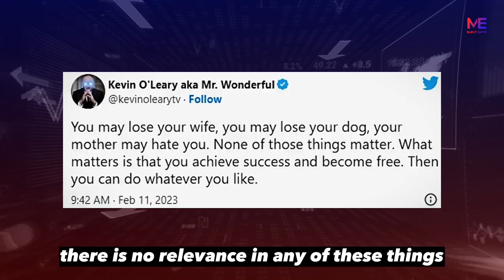"The Moment Has Come To Buy Crypto." Newest Bitcoin and Ethereum Forecast from Kevin O'Leary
Shark Tank star Kevin O'Leary last week caused a stir online when he sent out a weird tweet suggesting people should give up absolutely everything to become financially independent: "You might lose your wife, your dog, and your mother might not like you. All those things are irrelevant. What matters is that you succeed and free yourself. After that, you can act whatever you like.

This remark caused O'Leary a lot of reaction on Twitter and in the media, and in my opinion, for good reason. Overall, Kevin O'leary's public image has been in free decline since the FTX scandal, and his tweets aren't helping.

But in his most recent interview, O'Leary explains why he is quite optimistic about Bitcoin, cryptocurrencies, and alternative investments for 2023 — at last, a position I believe we can all support.

Keep watching to the very end of the video, when O'Leary breaks down his portfolio holdings and discusses how he expects the macro climate to develop this year.

About Kevin O'Leary

Timothy Thomas Mr. Wonderful, as Kevin O'Leary is also known, is a Canadian businessman, entrepreneur, author, politician, and television host. He had several television appearances between 2004 and 2014, including ones on the reality programs Redemption Inc. and Dragons' Den as well as the business news series SqueezePlay and The Lang and O'Leary Exchange. He made an appearance on Project Earth on the Discovery Channel in 2008. He has made appearances on the American version of Dragons' Den, Shark Tank, since 2009.